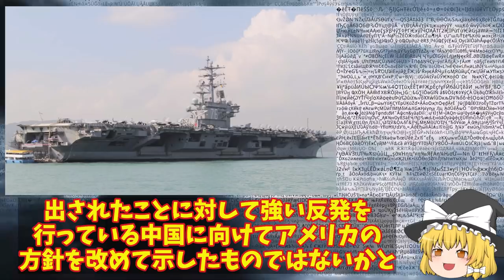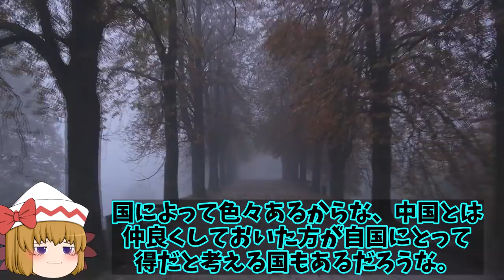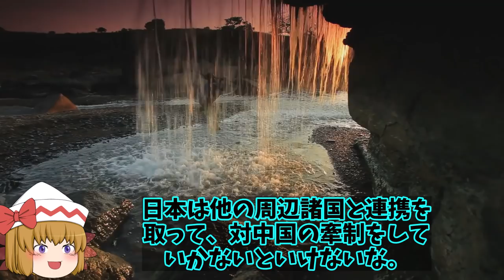米空母ロナルド・レーガン南シナ海で大規模軍事演習！中国の人工島埋め立てにも米空母打撃群が一斉に？【ゆっくり解説・軍事News】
潜水艦

引用・転載「出典：海上自衛隊ホームページ」
引用・転載「出典：航空自衛隊ホームページ」
引用・転載「出典：陸上自衛隊ホームページ」